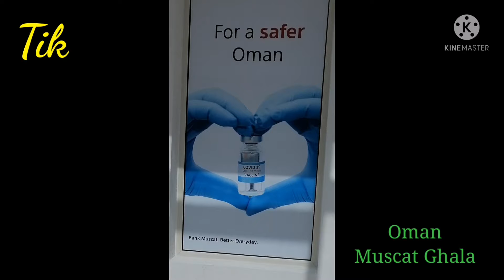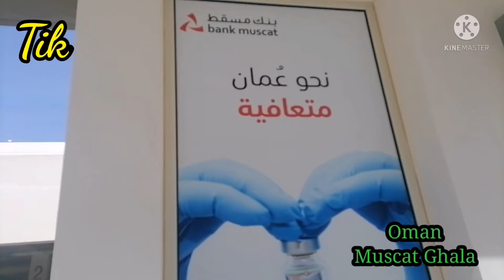Oman Muscat Free Vaccine / Exhibition Centre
Location Oman Muscat  Free Vaccine / Exhibition Centre
Ghala,  4  kilometers  from muscat  international airport
 free covid 19 vaccine avail avail